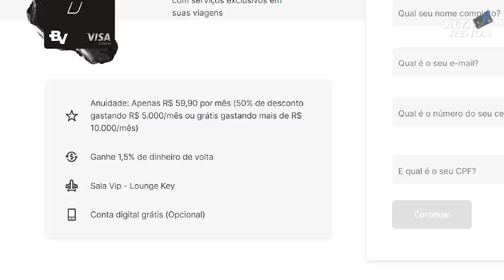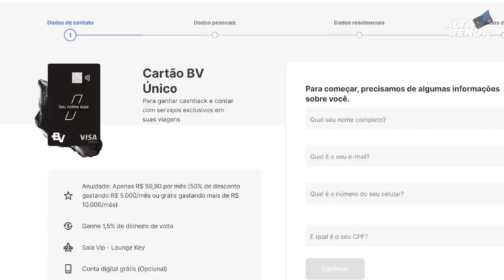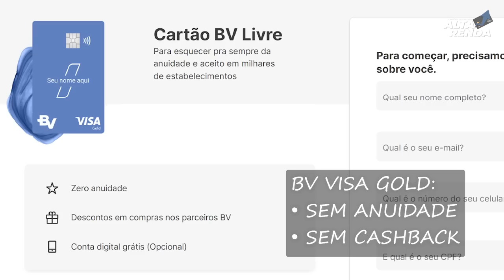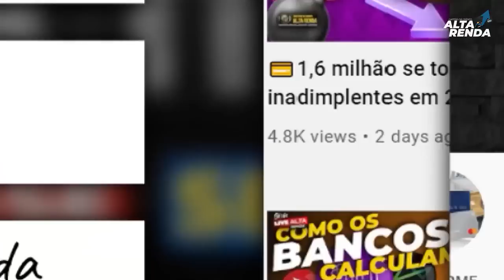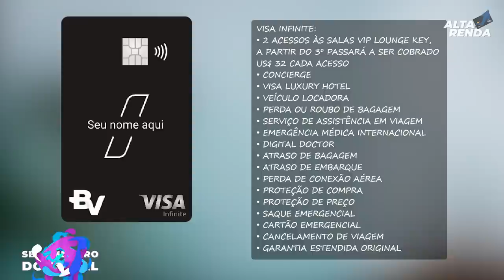💳LANÇAMENTO DOS NOVOS "CARTÕES DA BV": VISA INFINITE, VISA PLATINUM E VISA GOLD SEM ANUIDADE.